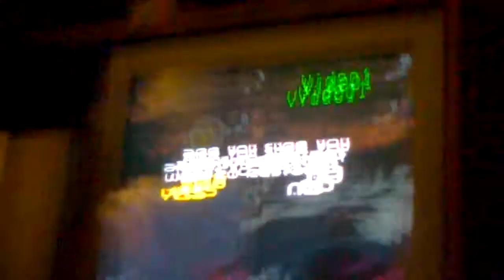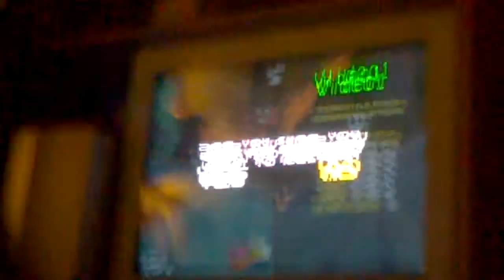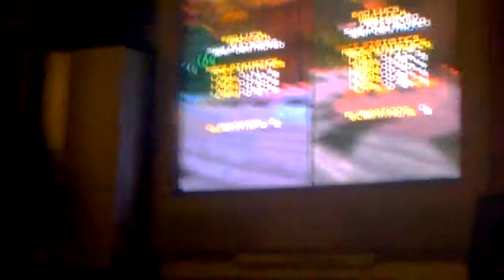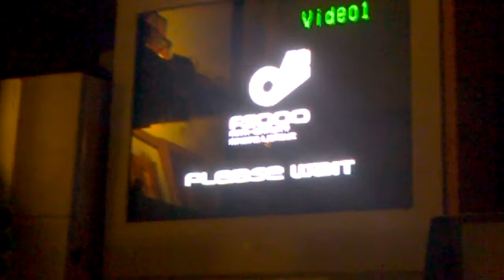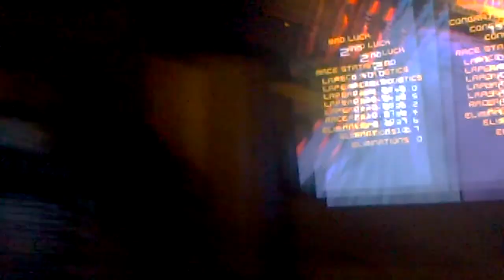VIDEO0117 WO64 terafumos n64 negcon isadora v trav